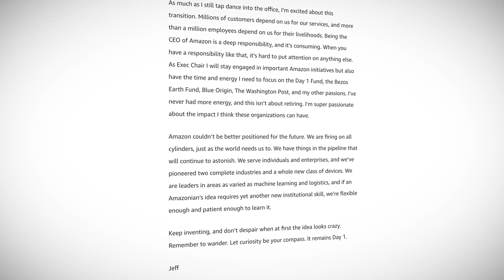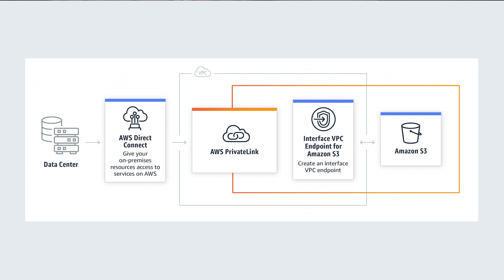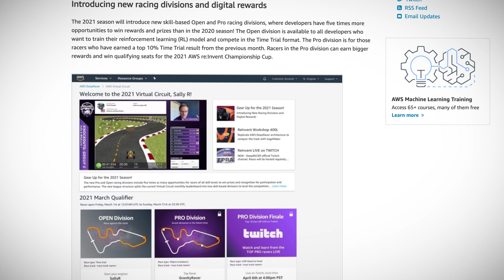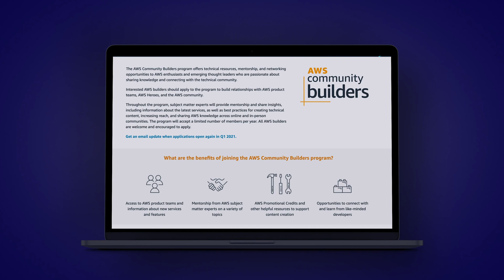AWS This Week: Andy Jassy steps up, AWS PrivateLink for S3, DeepRacer 2021 pre-season opens!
Scott Pletcher is here with your weekly dose of AWS news! This week, our reaction to the big news that AWS head Andy Jassy will take over from Jeff Bezos as Amazon CEO, AWS PrivateLink for Amazon S3 is now available, AWS launches GovTechStart to help GovTech startups, and the DeepRacer 2021 pre-season is now open. Will Scott strap back in for another shot at DeepRacer glory?

Timestamps:
0:00 - Introduction
0:31 - Jeff Bezos to step aside and Andy Jassy to step up as Amazon CEO
1:42 - AWS PrivateLink for Amazon S3
2:53 - AWS launches GovTechStart to help GovTech startups
3:39 - The DeepRacer 2021 pre-season is now open
4:17 - AWS Community Builders Program

- AWS PrivateLink for Amazon S3 is Now Generally Available
- AWS launches AWS GovTechStart to help GovTech startups
- AWS GovTechStart
- AWS DeepRacer pre-season racing is now open